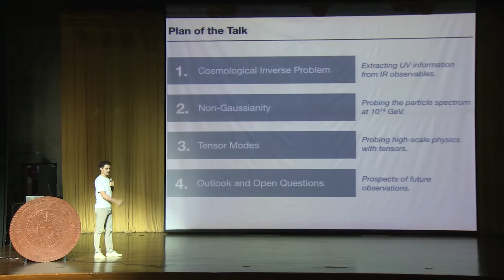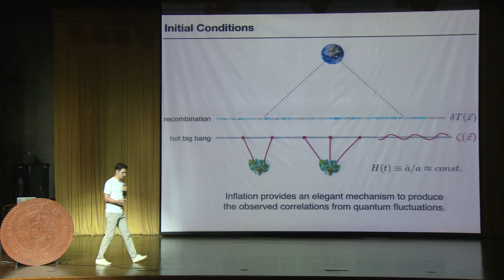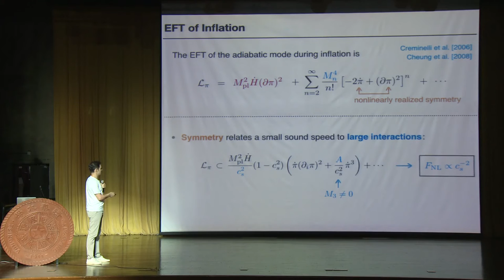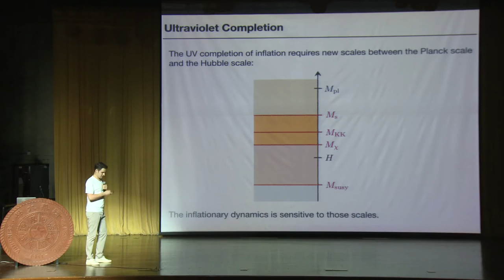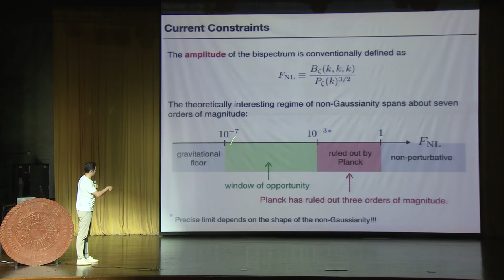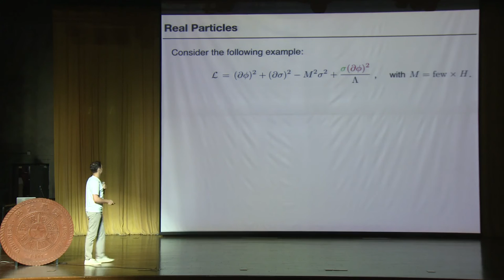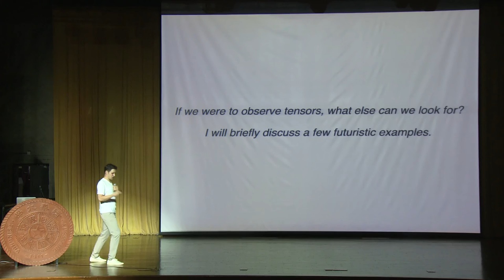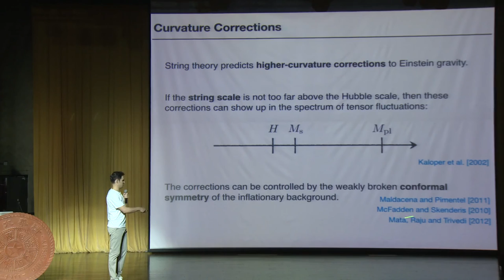Daniel Baumann - Primordial Cosmology